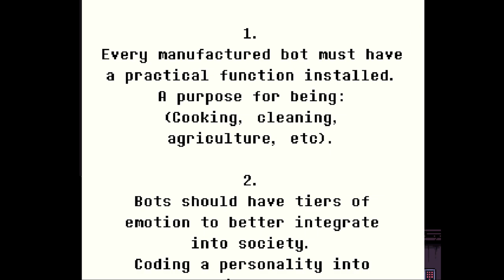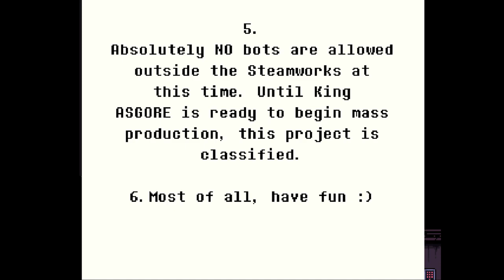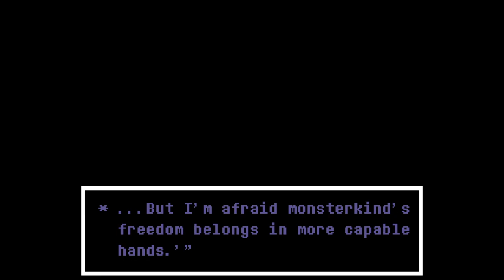Undertale Yellow Episode 6 - The Steamworks Part 2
Welcome back to UNDERTALE! YELLOW! As we get ever closer to Hotland finally, will we finally face Axis? FIND OUT IN THIS EPISODE OF UNDERTALE YELLOW WITH ME, YA BOIIII, SAKAMOTO :D